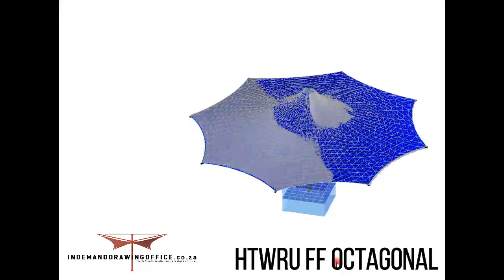High Tensile Wind Rated Umbrella Fixed Frame Octagonal